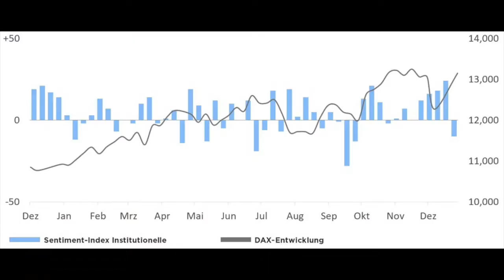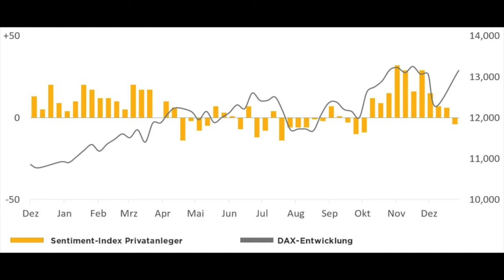Marktstimmung: "Kaum Angst und keine Spur von Panik"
Aktienpreise sind angesichts der internationalen Spannungen vergleichsweise stabil geblieben. Dennoch haben institutionelle Investoren in Scharen die Seiten gewechselt. Analyst Goldberg vermutet eine eher taktische Positionierung als echte Skepsis.

Der DAX fällt und die Anleger gehen short - zumindest die professionellen. Goldberg sieht darin einen Herdentrieb, der den Markt stütze.
Aktien fallen, Anleger wechseln auf die Bärenseite, was sich als riskante Strategie entpuppen könnte.